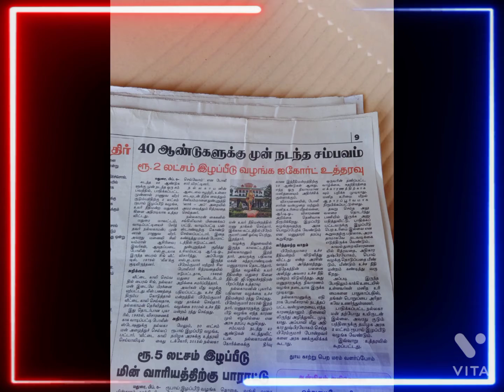50 years After Judgement| Grave yard| Dr.Pannirselvam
The video shares with you the status court case after 50 years. The respondents and plaintiff? Are they alive? why does such delay? Who is then the beneficiary? How does it occur?

# Police case# Court case # Judgement#  # good or bad#